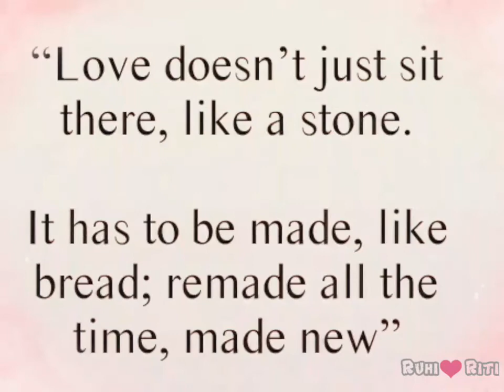Zara zara (extended version)||unplugged cover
Song-zara zara by rahul jain
lovely song